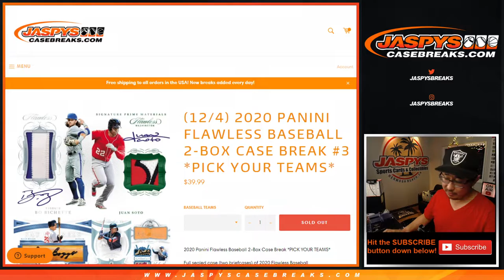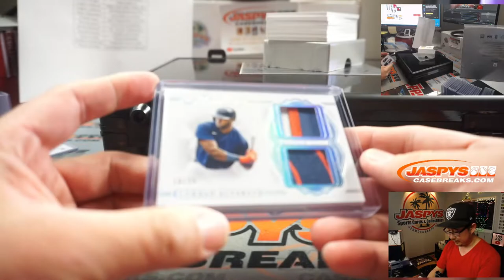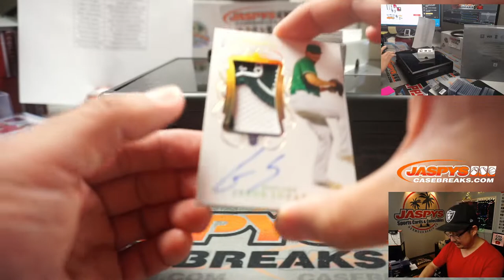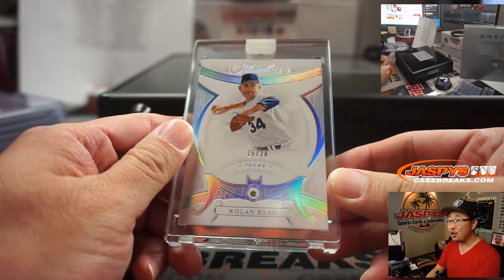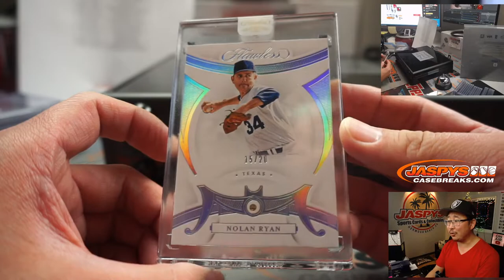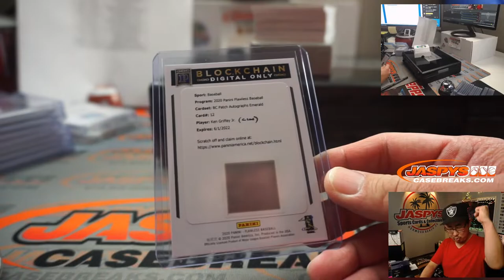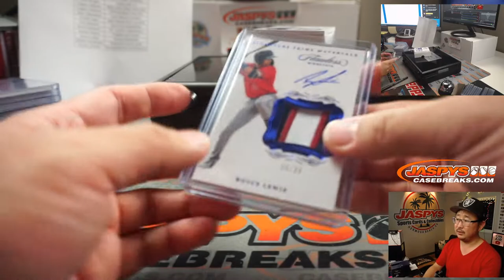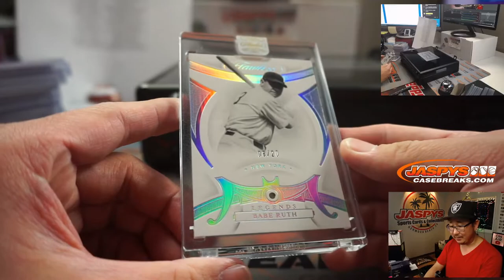F, 12.04.20 || 2Box PYT #3 || 2020 Panini Flawless Baseball (MLB)